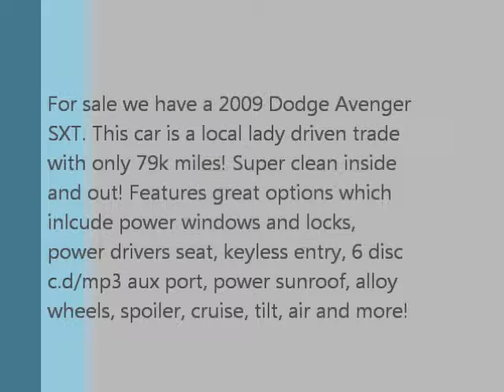2009 Dodge Avenger SXT